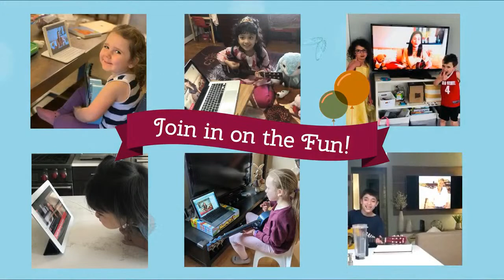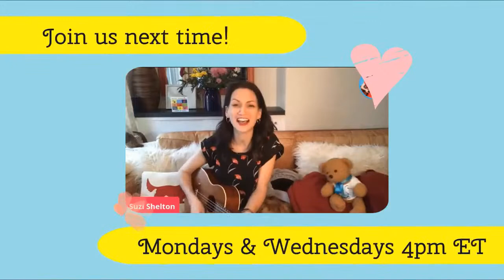Sing with Suzi featuring Big Music Games with Nate Shaw & Kymberly Stewart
SING WITH SUZI - a joyful show for little kids. Wednesday, December 15th, 2021 4pm (EST).

Join Award-winning singer/songwriter Suzi Shelton for a livestream show for the family.

On today's show, Suzi will feature Nate Shaw from Brooklyn Music Factory and Kymberly Stewart from Burbank, CA to play BIG MUSIC GAMES!

BE A PART OF THE SHOW!  Message Suzi during the show to hear your special requests. You don't know what's going to happen until you tune in. Make Sing with Suzi the favorite part of YOUR day!

Mondays & Wednesdays on Facebook & YouTube at 4pm (EST).

On Sing with Suzi we celebrate diversity from all backgrounds and abilities. Let's come together in support of one another. Everyone is welcome here.

For additional support and/or resources for parents and families, please visit our media sponsors Park Slope Parents